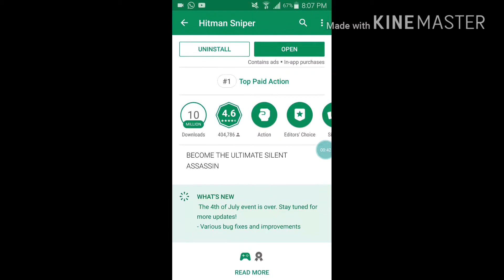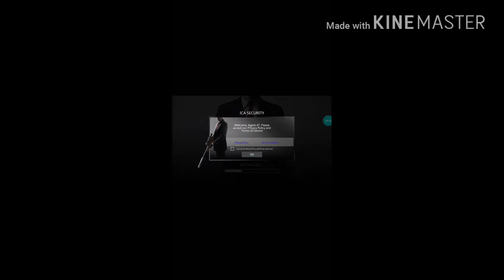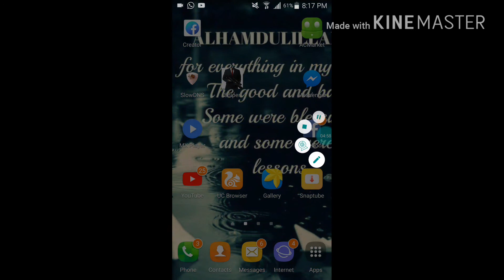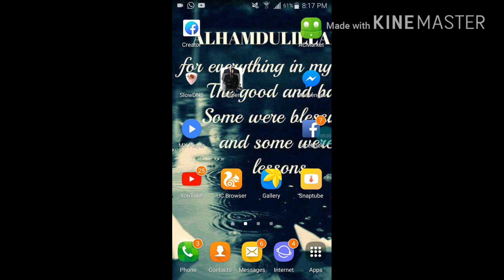Top Best Android Game abi play store se Free me download kary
Top best android game# abi ap is game ko downlad kary# play store# se q k bad me ye Rs.560 rupy ka hoga
Or
Ye bohat acha game hai is me sb sy khas bat k is me zombie ka mission bi hai to dosto ap is game ko download kary or is gmae se mazy ly doto ye game abi free hai abi ja kar download kary or is game se mazy lay# .

How to Check Mobile Function Properly Working or Not | Mobile me kya kharabi hai kaise pata.

.( suport my channal ).
     Shere and sub and like

.plzz mere channal ko sub karo or shere bi